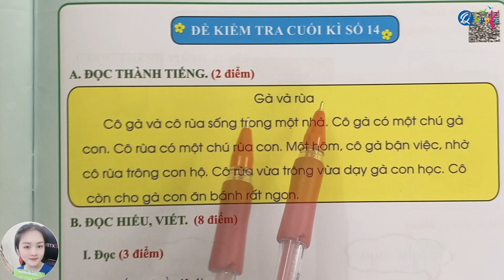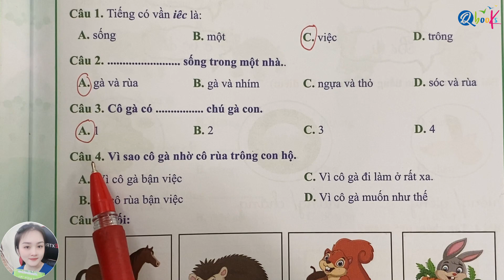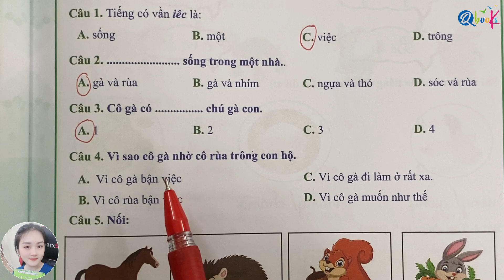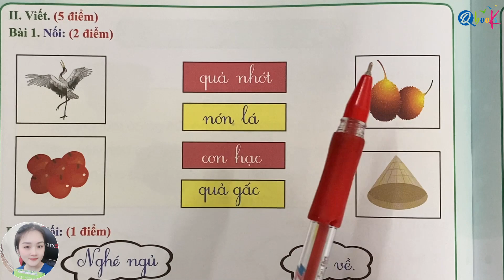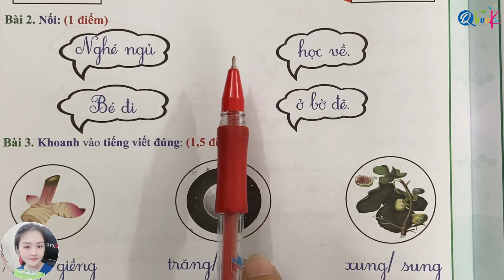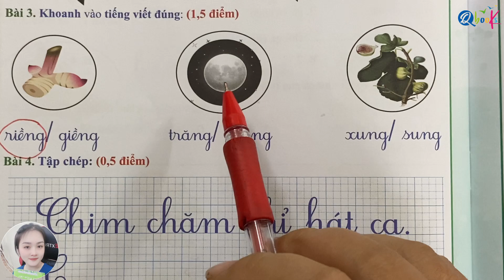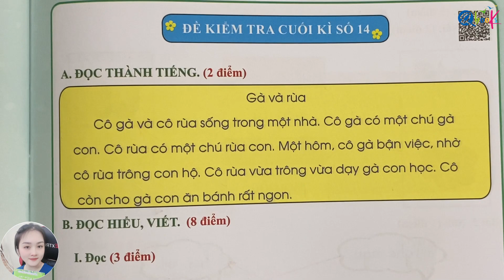ĐỀ SỐ 14 - Đề kiểm tra cuối học kì 1